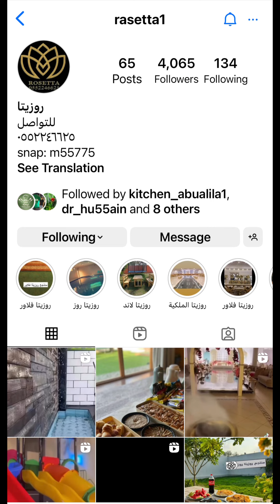روزيتا الملكية وفلاور 👰‍♀️🤵 مددنا العرض والخصم من 8 الاف الى 3200 ريال 🎊🎉